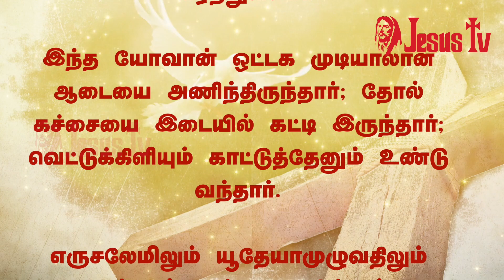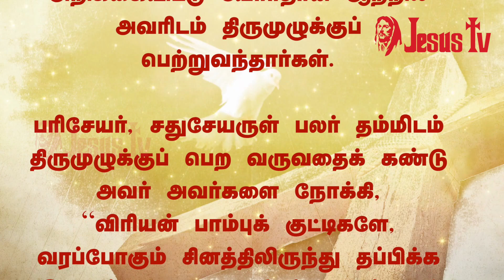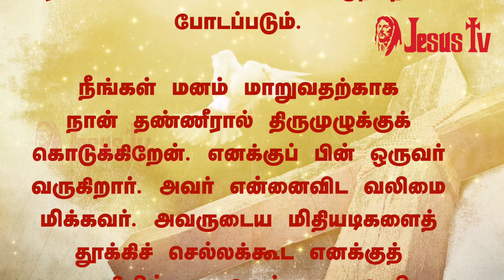08.12.2019 இன்றைய இறைவார்த்தை | Indraya Iraivarthai | Today Bible Verse |இன்றைய வசனம் | Jesus Tv